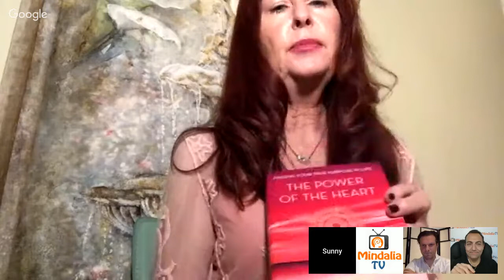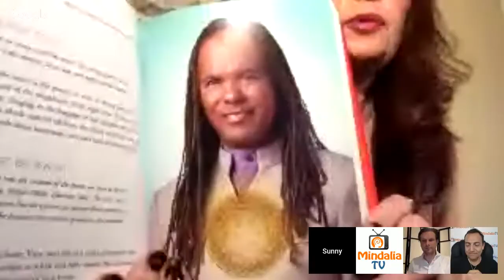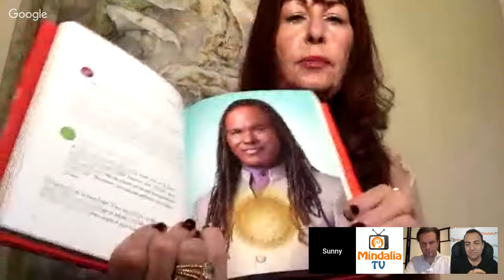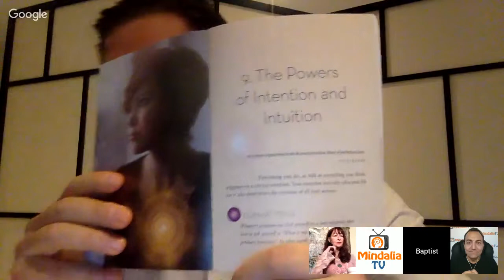The Power of the Heart, Baptist de Pape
awyer, spiritual explorer, author, and film producer. He traveled around the globe to interview the world’s greatest teachers for the film and book, 'The Power of the Heart.